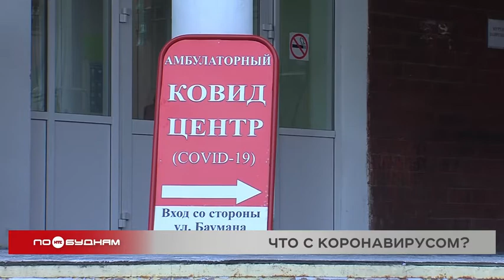Чаще всего жители региона заражаются коронавирусом в семье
Здоровью жителей Иркутской области по-прежнему угрожает коронавирус. Причём, как оказалось, заразиться инфекцией можно, находясь дома. Таким образом заболели 56 процентов больных COVID-19. Об этом сообщили специалисты Роспотребнадзора.

Дома наши земляки заражаются от родственников. Также 22 процента пациентов, которые услышали диагноз «коронавирус», инфицировались на работе. Интересно, что сейчас соискатели при составлении резюме среди своих преимуществ указывают наличие прививки от COVID-19. Так, в марте этот факт стали упоминать в три раза чаще. Но, конечно, в большинстве случаев это медики. Для них вакцинация – обязательное условие при трудоустройстве. Также это касается работников образовательной и социальной сфер. К слову, массовая вакцинация может привести к полному снятию ограничений уже летом, сообщил глава государства. Это произойдёт, если к этому моменту 70 процентов россиян поставят прививку, и у жителей страны сформируется коллективный иммунитет.